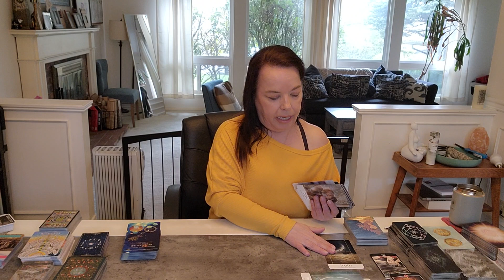AQUARIUS ♒️ DM / DF 🌟 A New Temptation